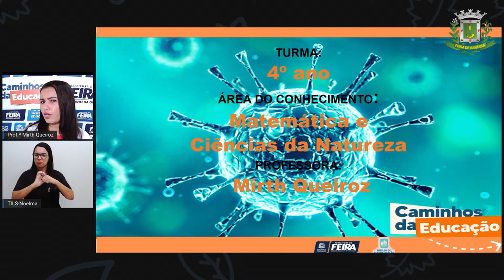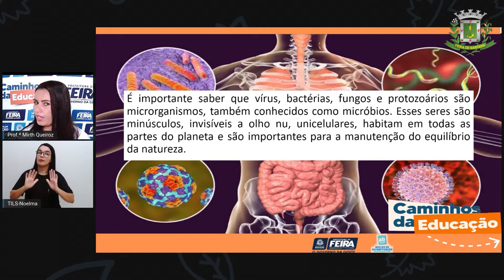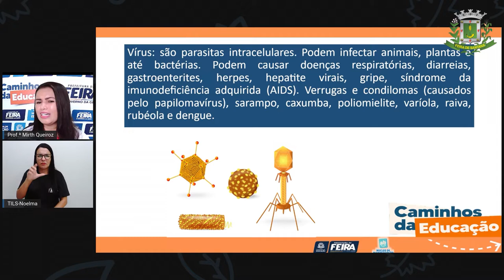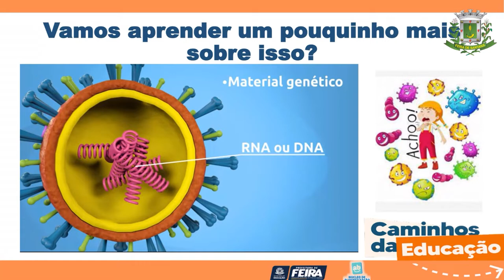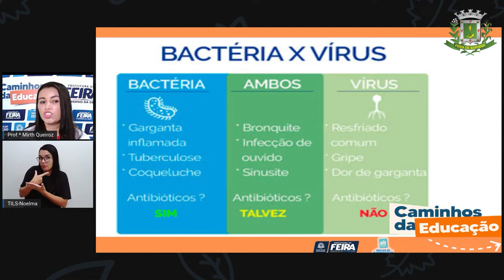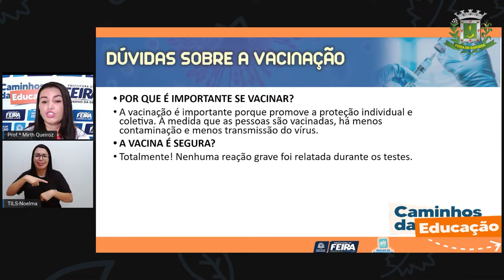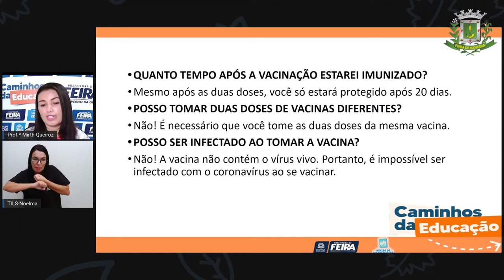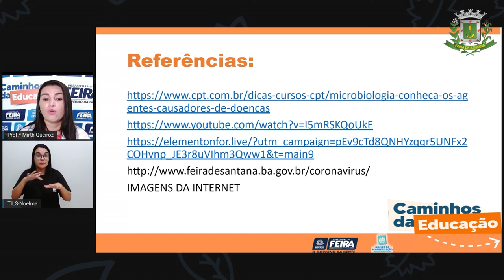4ºANO AULA 165 MAT e C NAT Doenças causadas por vírus MIRTH